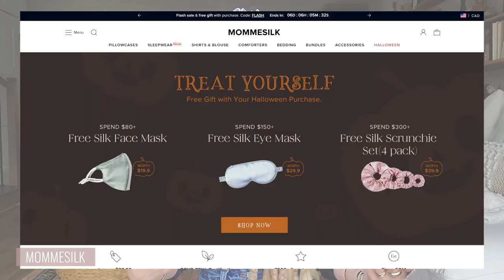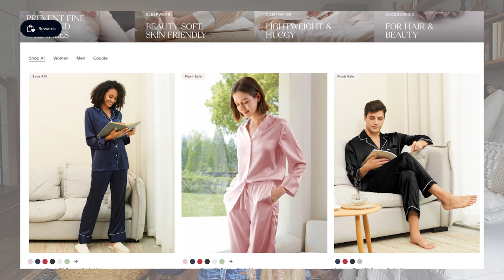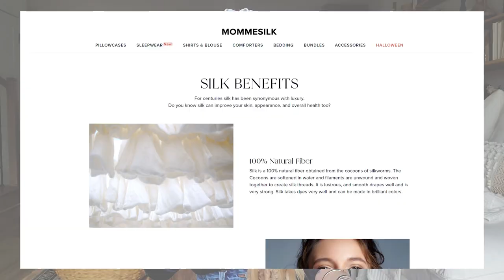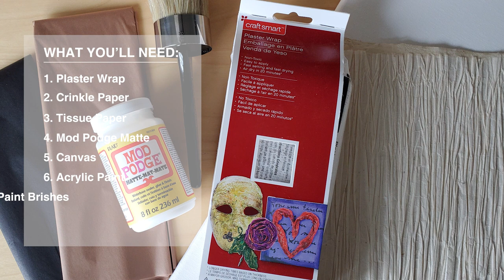HOME DECOR DIY | MINI MOMMESILK HAUL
22 Momme Silk Pillowcase & Sleep Eye Mask Set + FREE Silk Bag
Silk Face Mask (Only For Daily Use, Which Does Not Have Anti-Virus Effectiveness For COVID-19.)

Hey loves, it's been a little while since I did a DIY, so I thought I would share 2 that I did recently using plaster. Hope you guys love them as much as I do.

DIY #1:

- Plaster Wrap

- Balloon 18"
- Mod Podge
- Acrylic paint neutral colors
- Tissue paper & scott towels

DIY #2:

- Canvas 18"X24"
- Plaster Wrap
- Mod Podge
- Acrylic paint: h